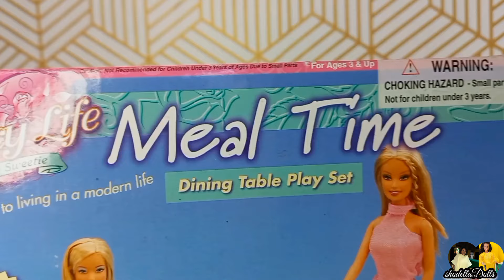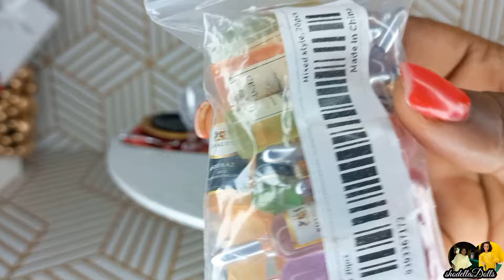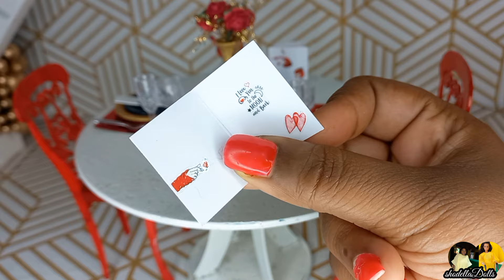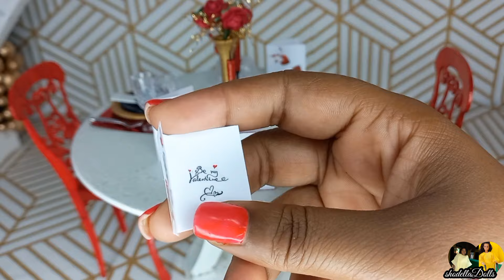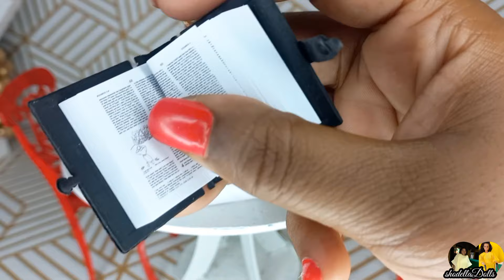Barbie Doll Valentine's Day ; Dinner Table Decor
Doll Valentine's Day Dinner table, starting with My fancy life dinner playset repaint  table, chairs. dishes and vase ...  adding extra plates, place mat and more more and even i gift.